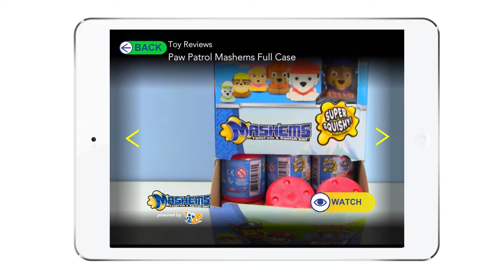Mash'ems - Official Checklist & Collector's Guide App